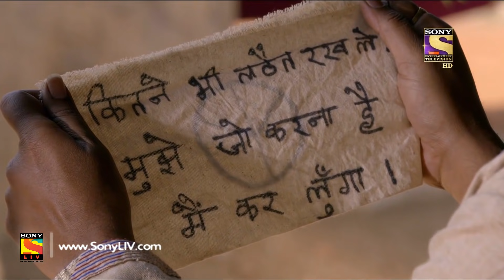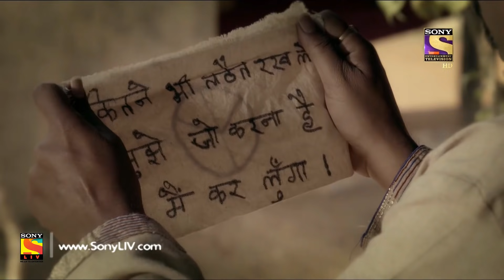Mere Sai - Ep 71 - Webisode - 3rd January, 2018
Episode 71:
Baijama brings the food for Sai and tells that Aaji has made the food. She also tells that she specially made her favorite food. Meanwhile, Baijama asks Sai whether he is waiting for someone as Sai looks around. Sai tells that he waiting for someone who has lost his faith in being good.